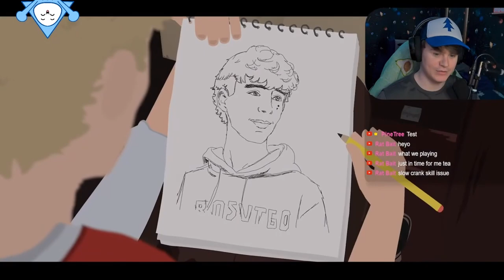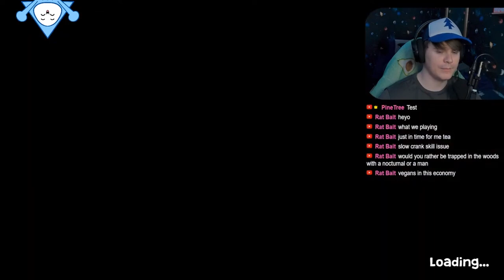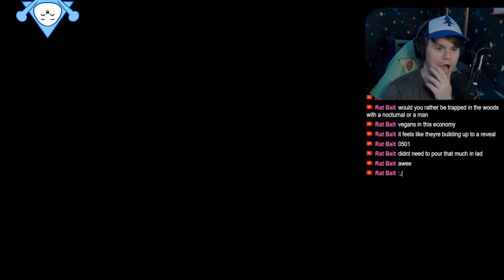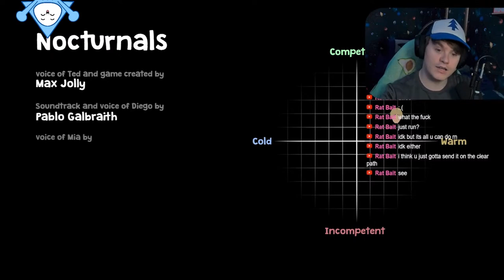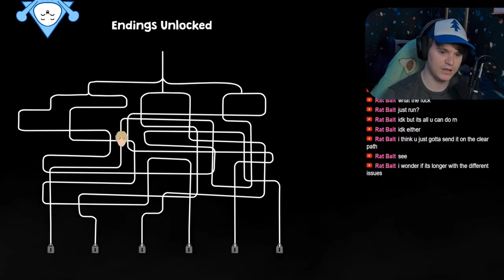This Game Was Made By Students!? | Nocturnals Full Game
Nocturnals is a short, choose your own adventure game about two boys that find each other in a lonely, post-apocalyptic town and it's amazing!

Game: Nocturnals
Made by: Cowboy Toad Games